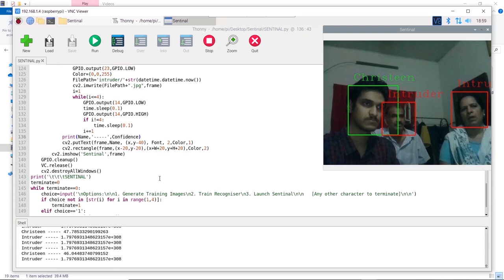Intelligent Burglar Alarm Using Face Recognition on Raspberry Pi 3B [Source code provided]